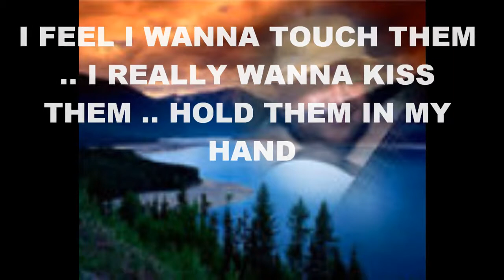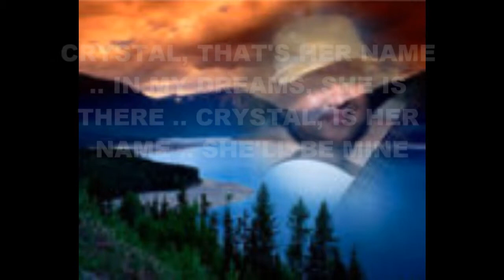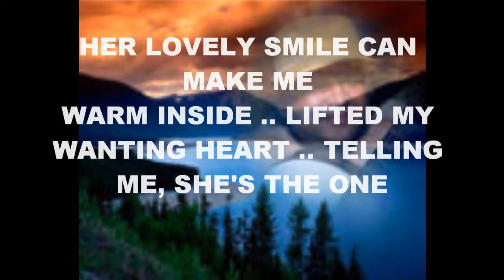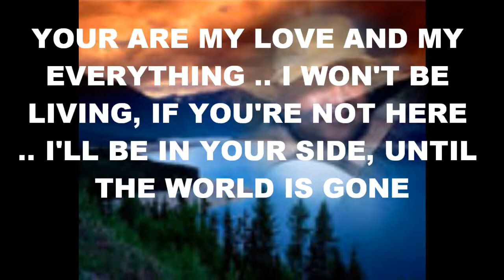ALEX BROCE (ORIGINAL) CRYSTAL IS HER NAME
LYRICS & MUSIC BY A BROCE (IN ACOUSTIC GUITAR)